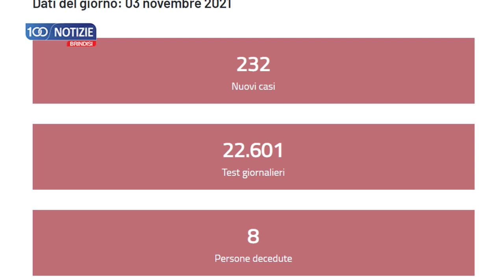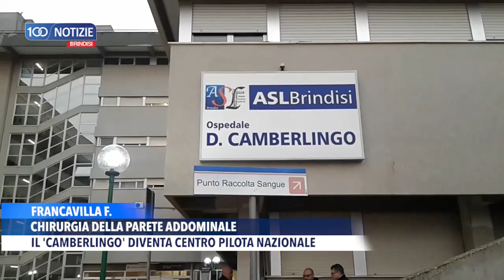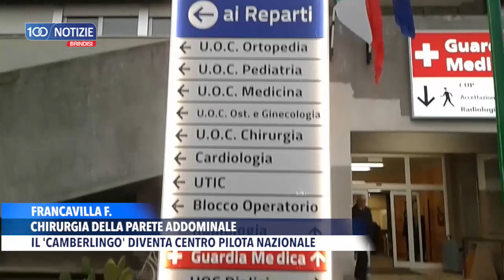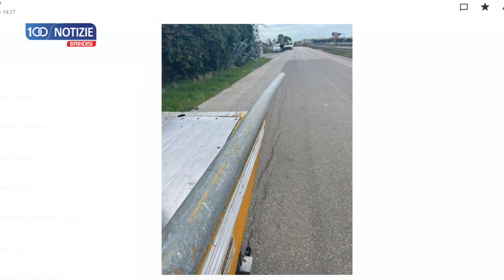100 Notizie Brindisi del 3 novembre 2021